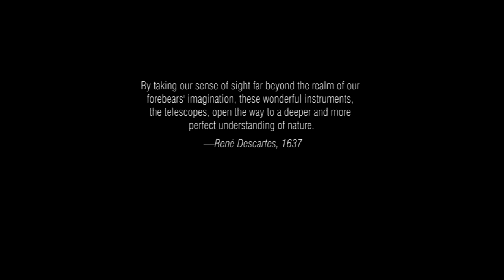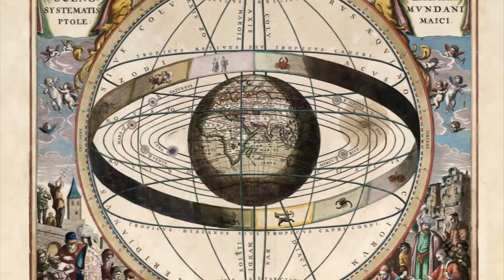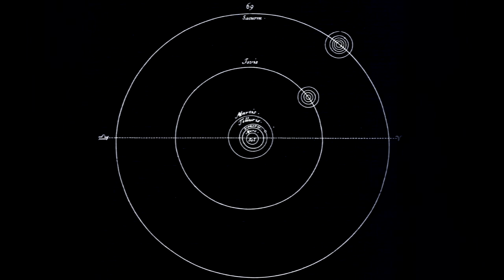New Views Of The Skies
... Eyes On The Skies (Chapter 1a): New Views Of The Skies

"Eyes On The Skies" - The International Astronomical Union's book and movie celebrating the 400th anniversary of the telescope.

1. New Views Of The Skies: The Invention of the telescope has been by far the most revolutionary development in the history of astronomy. For thousands of years, astronomers had to rely on their eyes in unravelling the mysteries of the Universe. The telescope revealed an embarrassment of astronomical riches, and led to a dramatic increase of knowledge about the wider world we live in.

The "Eyes On The Skies" movie explores the many facets of the telescope - the historical development, the scientific importance, the technological breakthroughs, and also the people behind this ground-breaking invention, their triumphs and failures. It is presented by Dr. J, aka Dr. Joe Liske, a professional astronomer from the European Southern Observatory (ESO) and host of the Hubblecast video podcast.

"Eyes On The Skies" is an official movie for the International Year of Astronomy 2009 and the International Astronomical Union, produced by ESA/Hubble (the same team as behind the widely distributed movie "Hubble - 15 Years of Discovery").

"Eyes On The Skies" movie credits:

• Direction & Executive Producer: Lars Lindberg Christensen (ESA/ESO)
• Art Director/Production Designer: Martin Kornmesser (ESA/ESO)
• Written by Govert Schilling, Lars Lindberg Christensen (ESA/ESO)
• 3D Animations: Martin Kornmesser (ESA/ESO), Luis Calçada (ESO)
• DVD Authoring: Andre Roquette (ESA/ESO), Lee Pullen (ESA/ESO)
• Research: Laura Simurda (ESA/ESO)
• Editing: Martin Kornmesser (ESA/ESO)
• Cinematographer & Narration Mastering: Peter Rixner
• Soundtrack & Sound Effects: movetwo - Axel Kornmesser & Markus Löffler
• Lead Scientist: Dr. J (Dr. Joe Liske, ESO)
• Technical Support: Lars Holm Nielsen (ESA/ESO), Raquel Yumi Shida (IAU/ESA-ESO), Dirk Essl (ESO)
• IYA2009 Coordination: Pedro Russo & Mariana Barrosa (IAU/ESA-ESO)
• Proof reading: Anne Rhodes
• English Narration: Howard Cooper